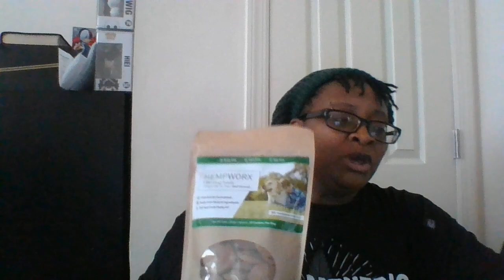Get Hemped Up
Sharing my favorite products with CBD, hemp infused with and without THC.  I have found products for every bit of a situation in my day.  All natural.  No side effects.  Loving the Liquid Liipo, the drops and the hemp infused coffee.

On Fb under Shante Holmes